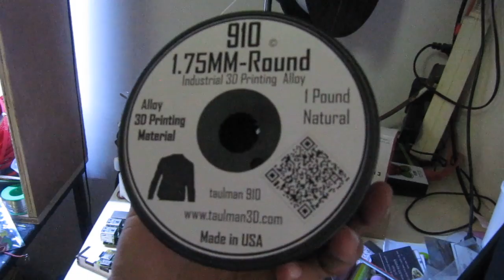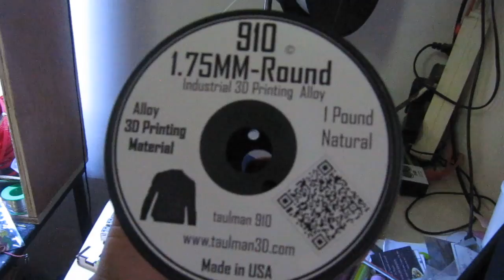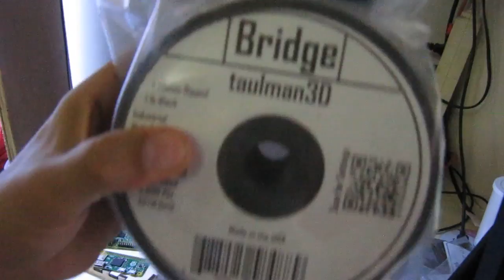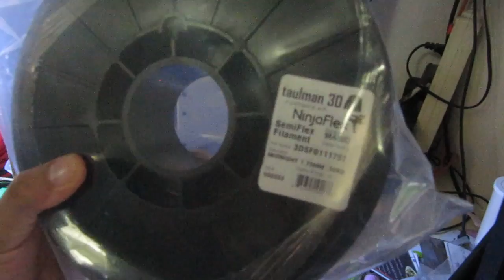Unboxing de filaments 3D : nylon bridge, T-Glase, Tech-G, Alloy910 de taulman3D et Semiflex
J'ai récupéré des bobines de filaments pour imprimante 3D. On parle un peu de PLA et d'ABS, les filaments classiques, avant d'embrayer sur les filaments reçus : le nylon bridge, le T-Glase, le Tech-G et le Alloy910 de taulman3D. on parlera brièvement du Semiflex de la marque Ninjaflex.

Un paquet de liens vers des ressources sur les filaments 3D, sur mon wiki